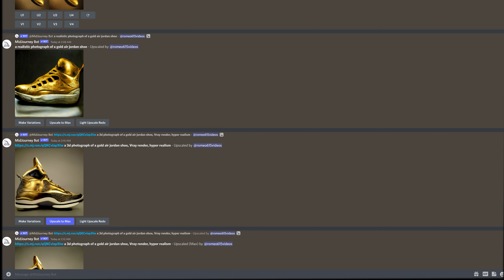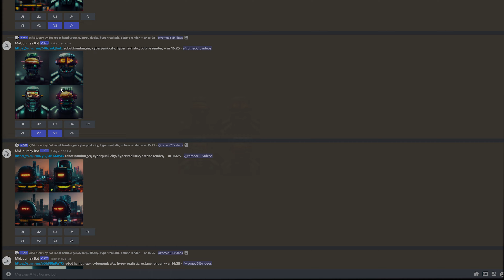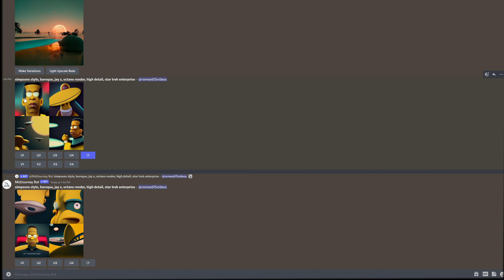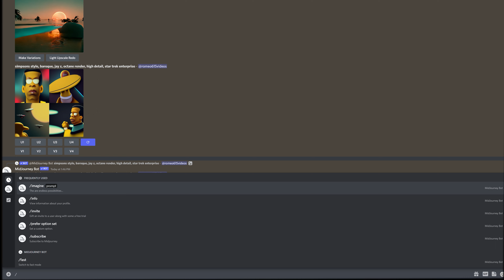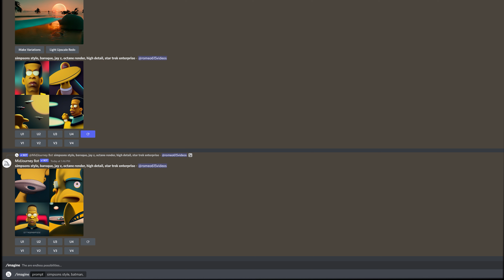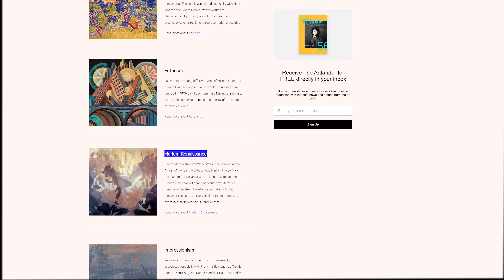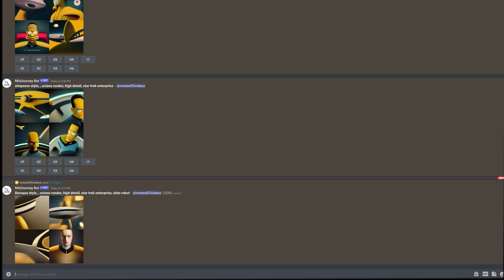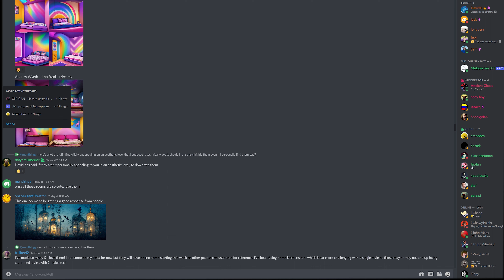Ai Art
I'm so hooked and blown away... And I dont know the 1st thing about art.